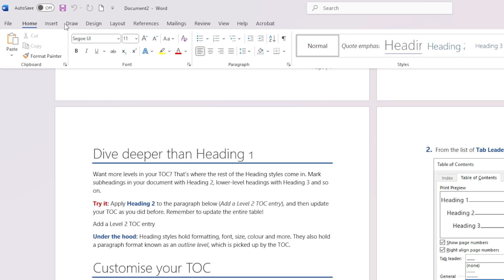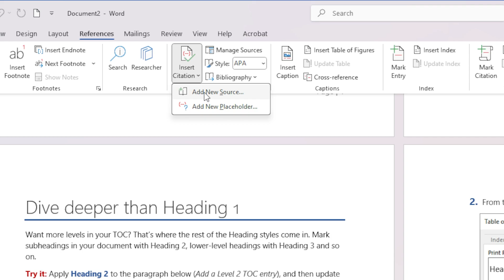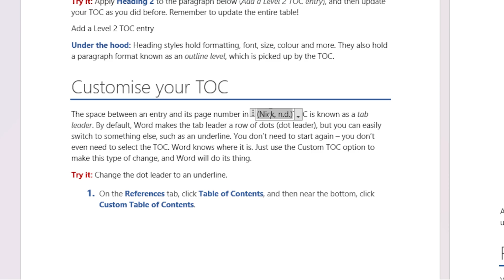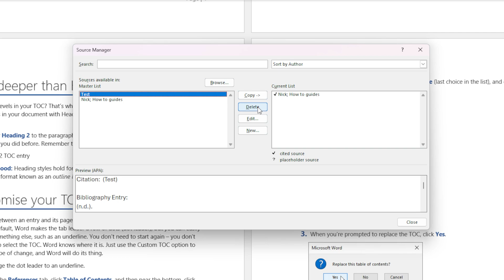Citation in Microsoft Word Made EASY for Beginners!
How to do Citation in Microsoft Word

Struggling with creating accurate citations in Microsoft Word? In this comprehensive tutorial, learn how to effortlessly add and manage citations and references in your Word documents. Whether you're a student, researcher, or professional, this guide covers everything from selecting the right citation style to editing sources and using the References tab effectively. Boost your productivity and ensure your documents are error-free with our step-by-step instructions on Microsoft Word citations.

Let’s connect!

Timestamps

00:00 - Introduction to Creating Citations in Microsoft Word
00:20 - Setting Up Your Word Document for Citations
00:40 - Navigating the References Tab in Microsoft Word
00:56 - Choosing the Right Citation Style
01:13 - Inserting a New Source for Your Citation
01:31 - Selecting and Adding a Website Source
01:53 - Customizing Your Citation Details
02:16 - Editing and Managing Your Citations
02:35 - Using the Manage Sources Feature
03:07 - Final Tips for Managing Multiple Citations
03:30 - Conclusion and Additional Resources